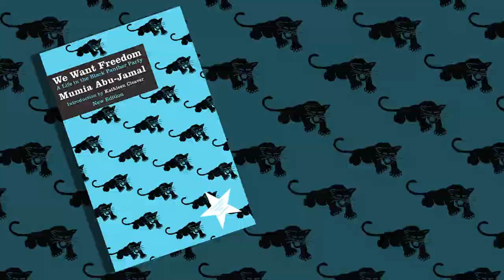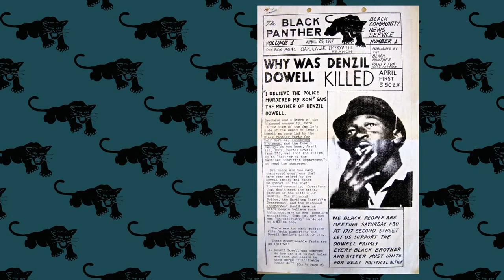We Want Freedom, Mumia on 50 Years of the Black Panther Party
Mumia Abu-Jamal discusses the 50th anniversary of the Black Panther Party and the publication on the new edition of his history of the Black Panthers with Amy Goodman of Democracy Now!

For more information on We Want Freedom: A Life in the Black Panther Party

These are decisive times. More than ever, we need inspiring strategies that can help movements for social justice grow and transform society. Support movement-based  publishing and help Common Notions amplify those necessary words, deeds, and dreams that our social movements and our worlds so need.